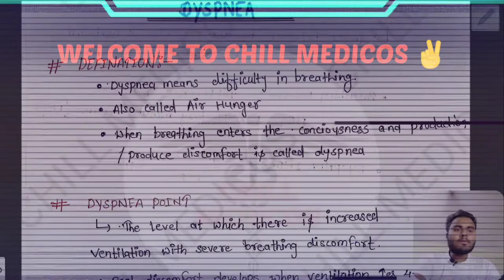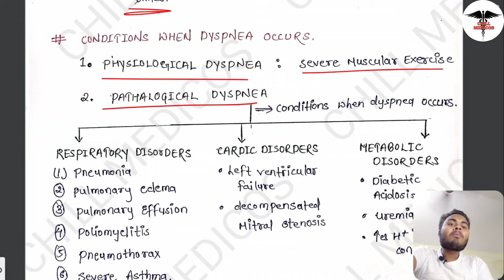Dyspnea || Respiratory system physiology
• Lecture content
      In this whole lecture we discus about the dyspnea and conditions when dyspnea occurs . dyspnea index .

physiology
biochemistry and anatomy
respiratory system physiology
respiratory system physiology in hindi
mbbs physiology lecturers
mbbs 1st year lecturers
mbbs lecturers
mbbs biochemistry lecturers
chill medicos
NEXT
neetpg
neet